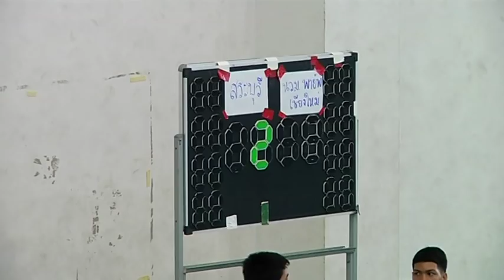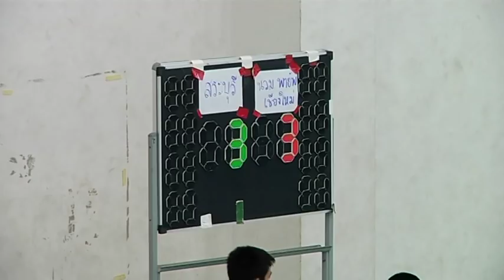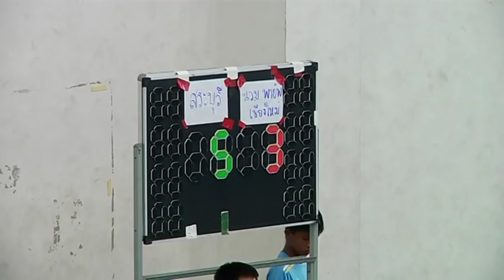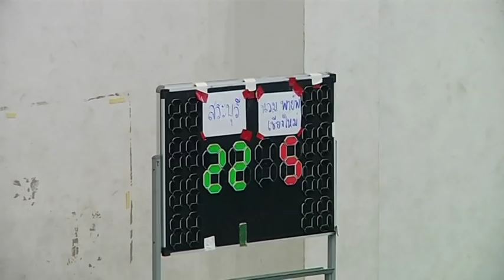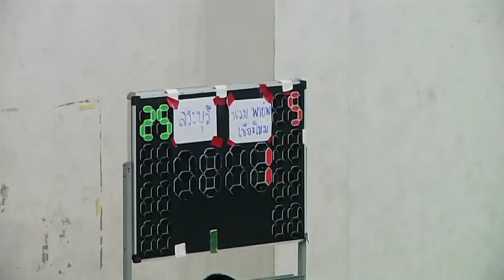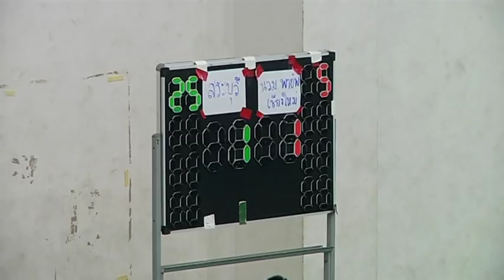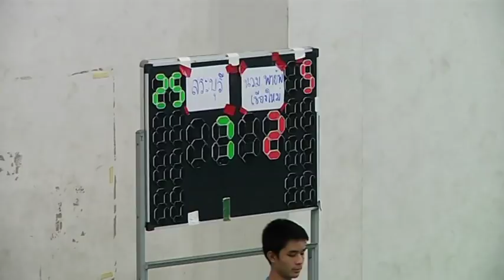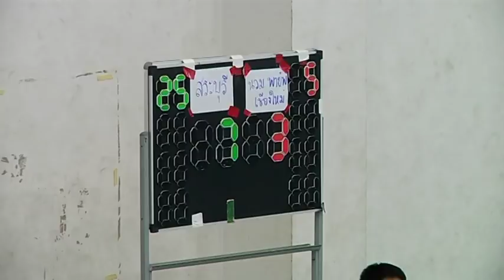HL วอลเลย์บอล "ซีเล็ค" เยาวชนชาย | ประจำปี 2561 | สระบุรีวิทยาคม พบ นวมินทราชูทิศ พายัพ เชียงใหม่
วอลเลย์บอล "ซีเล็ค" เยาวชนชาย ชิงชนะเลิศแห่งประเทศไทย ประจำปี 2561
ชิงถ้วยพระราชทานสมเด็จพระเทพรัตนราชสุดาฯ สยามบรมมราชกุมารี
สนามยิมเนเซียม 1 มหาวิทยาลัยรามคำแหง
สาย เอฟ
โรงเรียนสระบุรีวิทยาคม ชนะ โรงเรียนนวมินทราชูทิศ พายัพ เชียงใหม่ 3-0 เซต 25-5, 25-16, 25-12